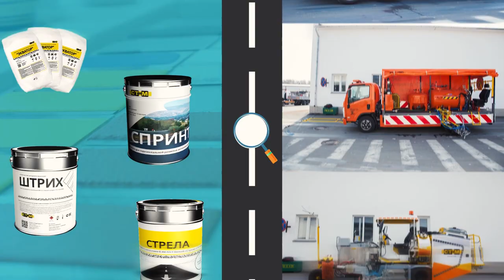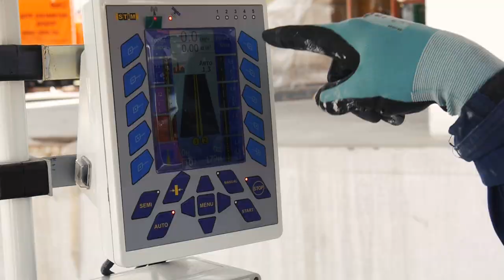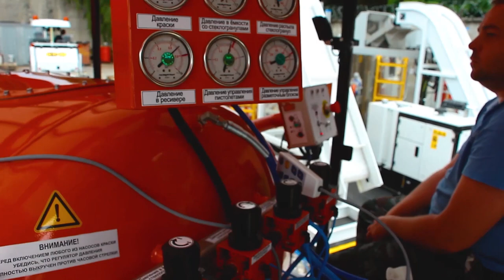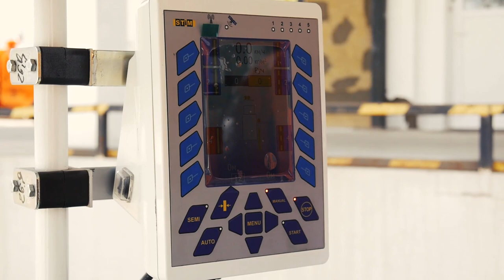About company STiM (eng)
STIM Group is a leading provider of comprehensive road safety solutions in the CIS markets. The Group includes companies engaged in road industry and civil construction.
We produce all types of road marking materials: paints, thermoplastics, and cold plastics. Our Quality Management System for the road marking material manufacture is STB ISO 9001 certified. Quality control of our products is performed in our accredited in-house testing laboratory.
STiM Company produces a wide range of marking machines covering virtually all sizes and capacities and using state-of-the-art technologies and components of the leading global manufacturers. Our designers develop new road marking machine models for various applications and materials, and our transportation department ensures efficient logistics and delivery of our products to customers anywhere in the world.
Our PRODUCTION FACILITIES can meet an annual demand in materials for a city of 1,000,000 in just two days.
Over 150,000 tons of road marking materials are manufactured annually.
Over 50 types of materials for different road surfaces can be purchased from us today.
PROMPT SERVICE: round-the-clock technical support.
Our extensive experience and a professional team of highly qualified staff help to tackle projects of any level of complexity.
WE OPERATE IN FOUR CLIMATE REGIONS AND SUCCESSFULLY ADAPT MATERIALS TO ALL ROAD SURFACES TYPES.
HOW WE ACHIEVE OUR OBJECTIVES:
In-depth study of the weather conditions and road specifics.
Multi-level in-process production control.
High-tech materials.
OUR GOAL IS SAFE AND HIGH-QUALITY ROADS!
CONTINUOUS DEVELOPMENT AND UPGRADING ARE AT THE HEART OF STiM GROUP PRODUCTION.
Since 2000, all our materials are tested in our accredited in-house testing laboratory.
RESPONSIBILITIES OF THE LAB:
Ensure that tests are correct and complete.
Ensure that test results are accurate, reliable and objective and can be safely trusted.
Sample raw materials, components, and paint for testing.
Ensure confidentiality and security of the information obtained during the course of tests. Participate in inter-laboratory comparisons to verify a testing laboratory accreditation.
Road marking materials are tested for the compliance with safety standards.
Our road marking machinery is RELIABLE, AUTOMATED, AND STATE-OF-THE-ART EQUIPMENT FOR YOUR PROJECTS.
Currently, the Company's portfolio includes OVER THIRTY MODELS, FROM SMALL WALK-BEHIND MACHINES TO HIGH-PERFORMANCE HIGHWAY MARKING MACHINES.
SCOPE OF APPLICATION: city streets, highways, federal roads, narrow lanes, parking lots, and airports.
ALL EQUIPMENT is manufactured according to THE STRINGIEST MANUFACTURING STANDARDS AND ISO CERTIFIED.
With our machinery, you get:
Innovations and continuous improvement of existing models.
Components of the leading global manufacturers.
Automated control of all road marking processes.
Support of up to ten languages and marking types of ten national standards.
On-line road marking monitoring.
Marking speed of up to 25 kilometers per hour.
Proprietary re-striping technologies and algorithms.
Full operator control over material consumption and movement speed.
High-tech equipment and advanced manufacturing technologies.
Customized solutions for each client.
Our new service is the marking machinery rental.
THIS IS A FAST AND EASY WAY OF GETTING HIGH-QUALITY MACHINERY FOR YOUR PROJECT exactly when you need it.
TOGETHER WITH THE RENTED MACHINERY, YOU GET FREE INSURANCE AND FREE MAINTENANCE SERVICE. You only have to pay for the period of use of the machine.
USE THE SERVICES OF OVER 20 SPECIALIZED HIGHLY QUALIFIED TEAMS EQUIPPED WITH THE MOST ADVANCED MACHINERY PRODUCED BY STiM GROUP.
Brest Construction Company: A STIM GROUP COMPANY AND REAL PROS IN ROAD CONSTRUCTION.
PROFILE:
Mechanized earthwork of any level of complexity.
Asphalt road paving.
Asphalt concrete surface milling.
Culvert installation on highways.
Grading and landscaping.
Road marking.
Production of all types of asphalt concrete mixes.
Production of all concrete grades.
Information support.
Training for construction departments.
Procurement support to road marking teams for projects with any deadlines and conditions.
Our PRIORITY and MISSION is ROAD SAFETY.   Based on our experience in developing comprehensive safety improving approaches, we offer turn-key solutions with guaranteed results.
Our staff has hands-on experience and extensive expertise in traffic management on road sections of any complexity:
 - Road safety audits.
- Development, support, and implementation of comprehensive road safety improvement programs.
- Traffic management enhancement.
- Staff training in modern approaches to improving road safety.
STiM: BUILDING A SECURE FUTURE TOGETHER!